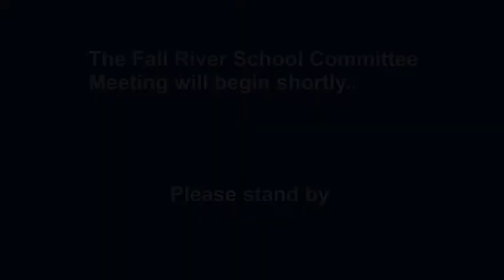4 8 2019 Fall River School Committee Meeting